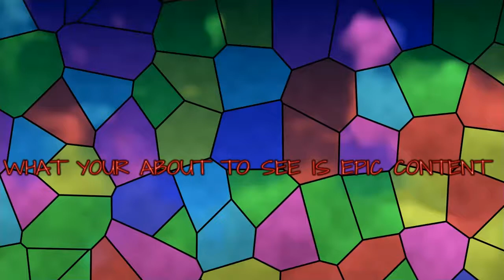Savage Craft Special*Delayed*